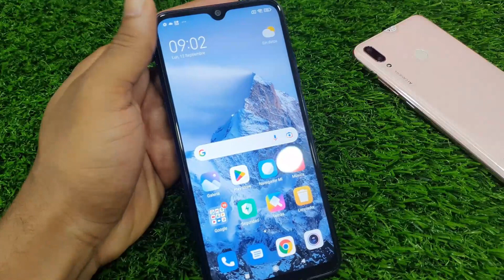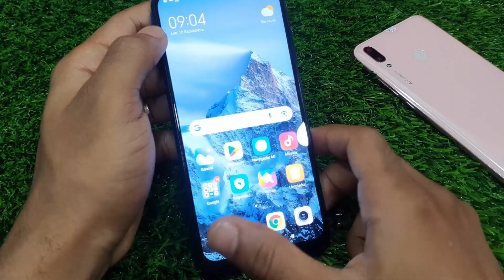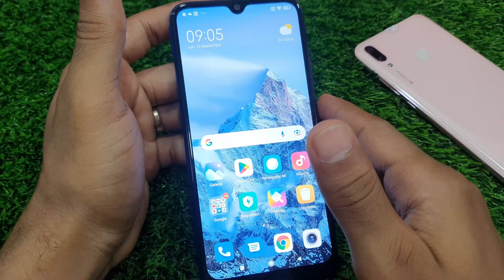🤩 Comprando el Xiaomi Redmi Note 8 USADO CONDICIÓN 9/10 ¿ Valio la Pena en 2023 ?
😳 Comprando el Xiaomi Redmi Note 8 en 2022

                                              🔥🔥🔥AQUÍ MAS VÍDEOS🔥🔥🔥